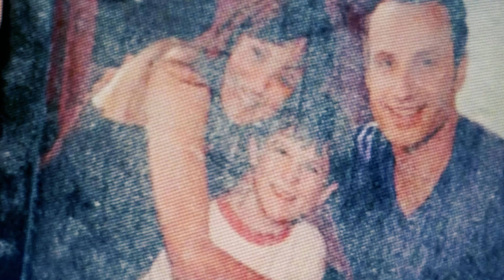The Walking Dead Season 3 Episode 12 CLEAR First Time Reaction.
We really wish Morgan would have joined the group, isolation is not good for him.

Should they have saved the hiker in the beginning?
 Realizing Michonne is now someone they can trust could make him trust others.

This is Brooke's first-time reaction to The Walking Dead and she is trying to catch up through all the seasons in order for us to react to the walking dead Season 11 Part 3 finale.  We are on Season 3 Episode 12 'Clear'.

[ CHAPTERS ]
0:00 Preview
0:20 Predictions
01:41 Stuck in the Mud
03:30 Looking for Guns
04:31 Away with You
06:40 He Saved My Life
10:03 You Don't have to come with me
10:48 Please Kill Me
11:59 You Know Me
14:59 Something for Judith
17:17 I have to Clear.
18:39 Don't Ever Be Sorry.
19:20 She's one of us.
20:07 Episode Recap
22:28 Outro